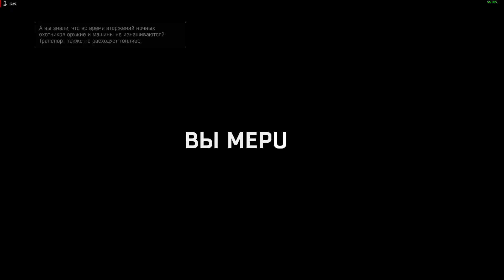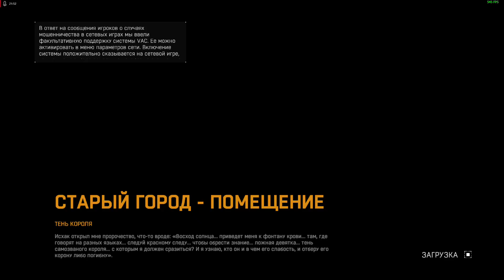Dying Light #21: Обкуренный дурачок